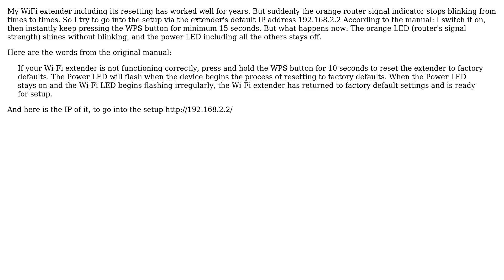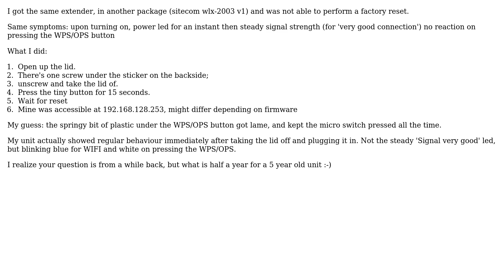Edimax N300 factory reset not working (anymore)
With thanks & praise to God, and with thanks to the many people who have made this project possible! | Content (except music & images) licensed under CC BY-SA | Music | Images & others | With thanks to user wlx-2003 user gloschtla user DavidPostill and the Stack Exchange Network Trademarks are property of their respective owners. You are responsible for your own actions.